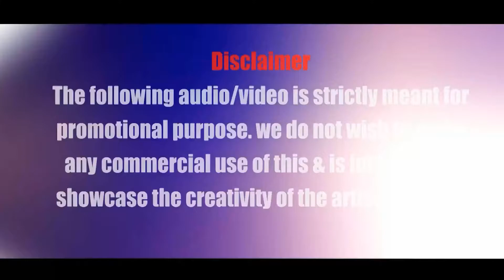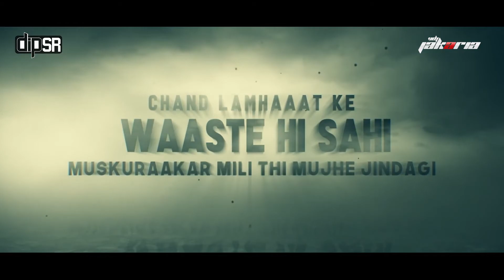Loving Mashup 2021 Broken Hard Song 2021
Dj dev
loving mashup 2021